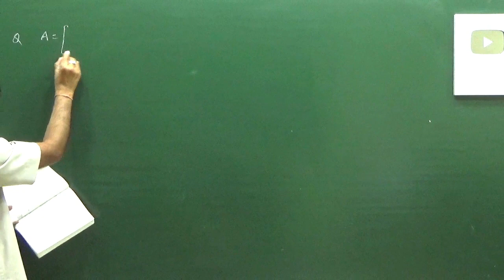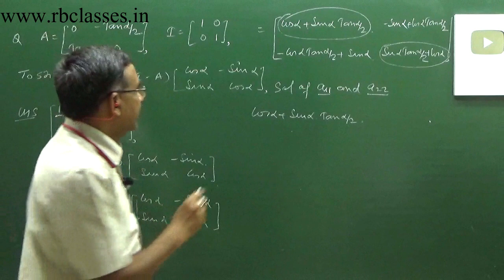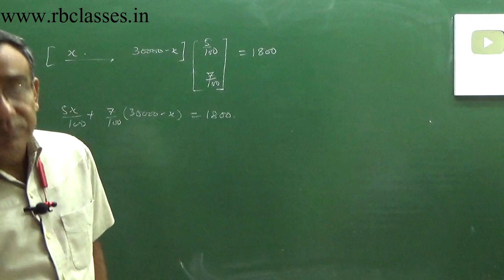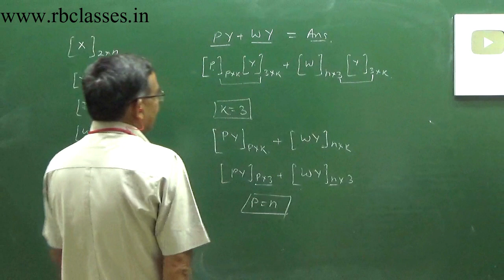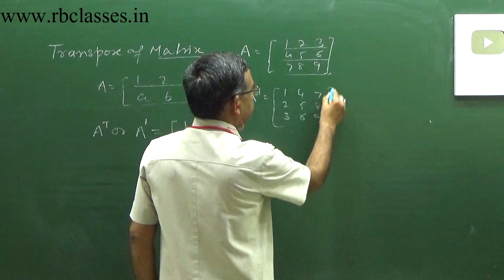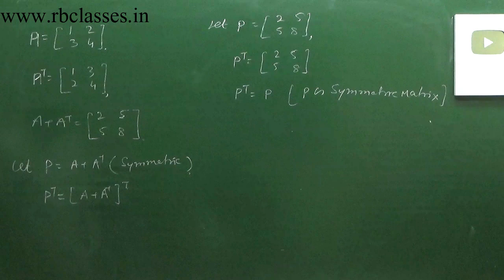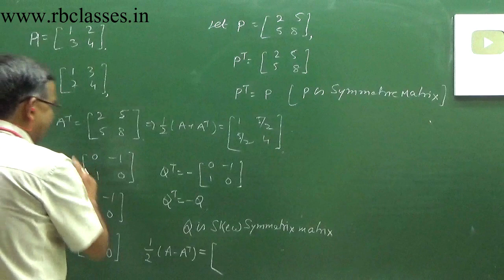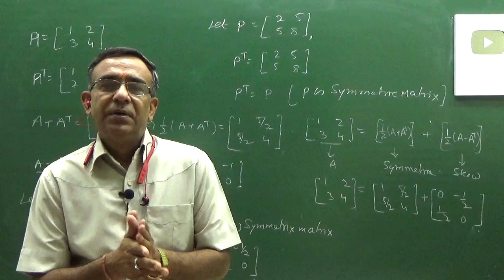class 12 maths ncert solutions chapter 3 matrices, Ex 3.2,Ex3.3